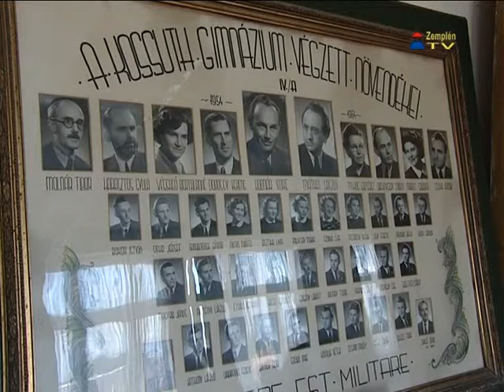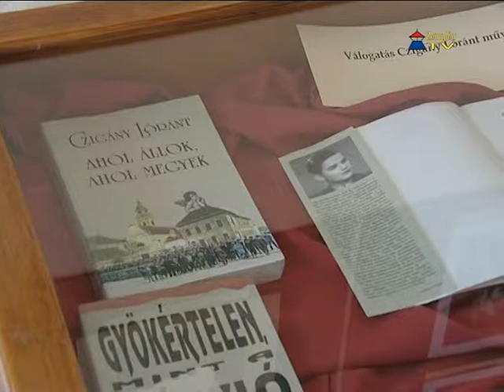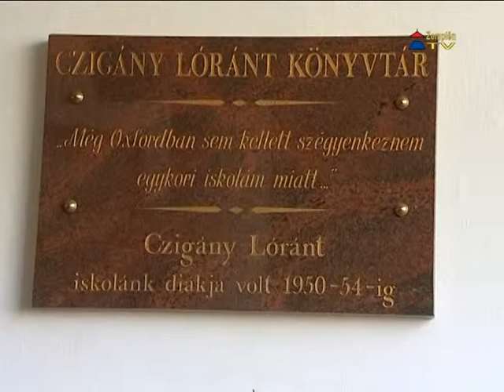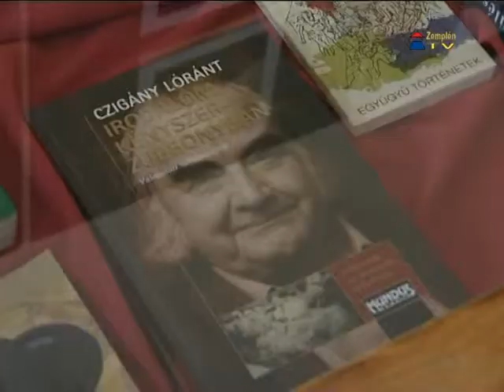Czigány Lórántról nevezte el könyvtárát a Kossuth Lajos Gimnázium